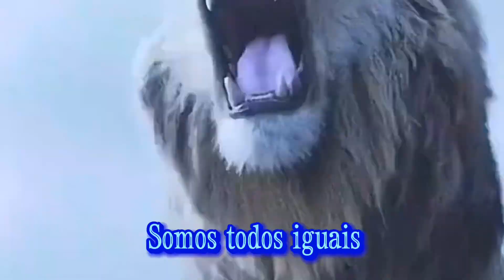VPR 23 Dona Celina Aparecida Osório e Silva entrega de Escritura COHAB Ricardo Nunes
SEM ÓDIO E SEM MALDADE